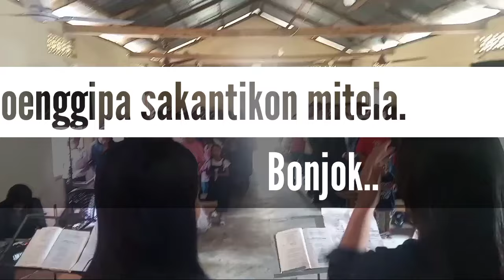Happy new year..{Sakantinan namgipa gital bilse ongchina} Mankugenma basakoba..